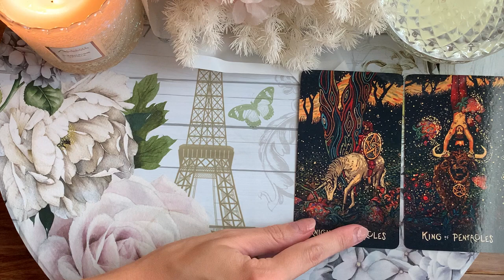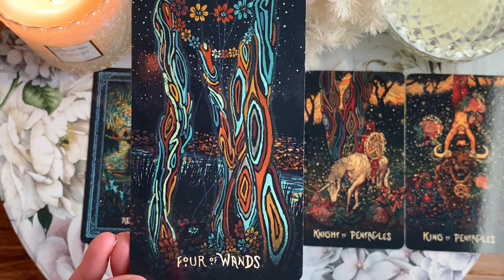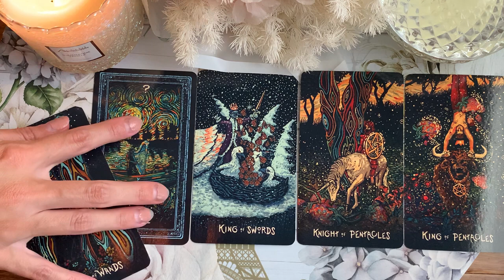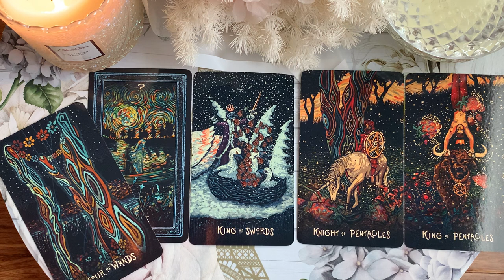CANCER ❤︎ NEXT 48 HOURS🔥 SOMETHING EXTRAORDINARY HAPPENS! 🔥5 MAY 2023 DAILY TAROT